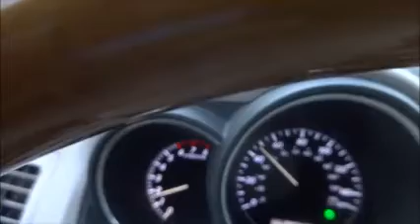My Movie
live video